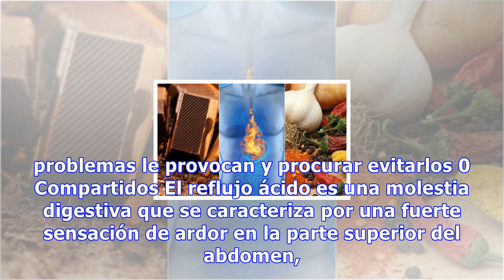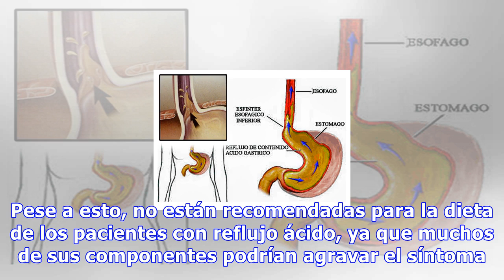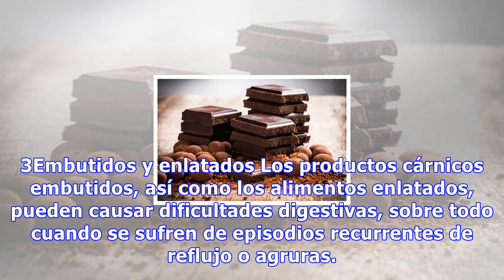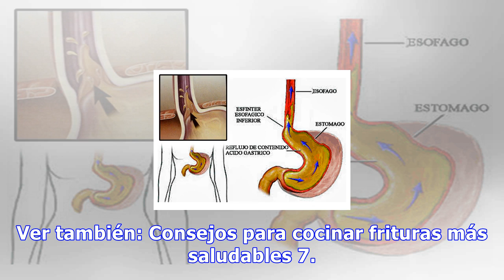7 alimentos que debes evitar si sufres de reflujo ácido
7 alimentos que debes evitar si sufres de reflujo ácido
7 alimentos que debes evitar si sufres de reflujo ácido Aunque estos alimentos son los más relacionados con el reflujo ácido cada persona deberá evaluar cuáles son aquellos que más problemas le provocan y procurar evitarlos 0 Compartidos El reflujo ácido es una molestia digestiva que se caracteriza ...
Source: mejorconsalud